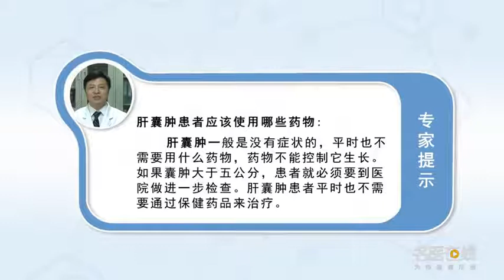肝囊肿患者应该使用哪些药物 刘永国 重庆市急救医疗中心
肝囊肿一般是没有症状的，平时也不需要用什么药物，药物也不能控制它的生长，如果大于五公分我们要手术，就必须要使用一些药物了，比如做一个穿刺穿刺一个引流，囊肿要破坏它的囊壁我们就可以打一些无水酒精，把囊壁破坏掉，以后这个囊肿会逐渐缩小的，还有一种手术开舱引流这个就比较麻烦一点，手术过后比如预防感染还有腹腔内引流，一直要引流到没有什么渗液出来过后，我们才能拔掉这个引流管所以就比较复杂，平时我们是不需要用什么药的，这个也没有什么症状也没有什么危害，但是手术的比如大于五公分过后，就必须要处理它了，主要是怕它破了出血主要是这样，如果有囊肿并发性感染有感染，我们还有一些癌区要手术的囊肿感染可能出现腹痛全身发热发烧等，这种就必须要手术才能解决它才能解决这个问题达到治疗的目的，肝囊肿平时不需要什么用药保健药品也不需要，因为肝囊肿它自己有一个生长过程，不管用什么药物都不能控制它。

What drugs should be used in patients with liver cyst
Liver cysts are usually asymptomatic, I don't need any medicine, Drugs can't control its growth, If it's more than five centimeters, we need surgery, You have to use some drugs, Like a puncture and a drainage, If the cyst wants to destroy its wall, we can beat some anhydrous alcohol, Destroy the wall of the capsule, In the future, the cyst will gradually shrink, There is also a kind of surgical cabin opening drainage, which is a bit more troublesome, After surgery, for example, prevention of infection and intraperitoneal drainage, Always drain until there is no ooze out, It's complicated because we can pull out the drain, Usually we don't need any medicine, There are no symptoms and no harm, But after surgery, for example, more than five centimeters, We have to deal with it, I'm afraid it's broken and bleeding, If there are cysts with infections, We also have some cysts to be operated on in cancer areas that may have abdominal pain, fever, fever, etc, It needs surgery to solve this problem, Liver cyst usually does not need any medicine and health care drugs, Because the liver cyst has a growth process of its own, No matter what drug you use, you can't control it.